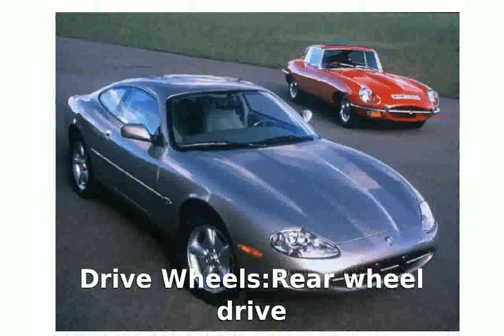2002 Jaguar XJ6 - Specs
Body Type:Saloon (sedan) 4 doors / 4 seats

Weight:1545 Kg

Length:5090 mm

Height:1448 mm

Wheelbase:3034 mm

Front Track:1556 mm

Rear Track:1546 mm

Fuel Capacity:85 liters

Engine location:front

Engine alignment:longitudinal

Drive Wheels:Rear wheel drive

Fuel Supply System:EFi

Max Power:243HP (179 kW) @ 6800 rpm

Max Torque:300Nm @ 4100 rpm

Engine Coolant:water

Displacement:2967 cc

Bore:89 mm

Stroke:79 mm

Cam Design:DOHC - Double Overhead Camshaft (per bank)

Cylinders:6 IN V

Valves per cylinder:4

Total Valves:24

Compression Ratio:10.5:1

Aspiration:Normal

Standard Wheels:7.5 x 17 / 7.5 x 17

Standard Tyres:235/55 ZR 17 / 235/55 ZR 17

Transmission:automatic

Number of gears:6

City:15.2 l/100km

Road:7.9 l/100km

Mixt:10.6 l/100km

2002 jaguar xkr
2002 jaguar x type 2.5
2002 jaguar x type 3.0